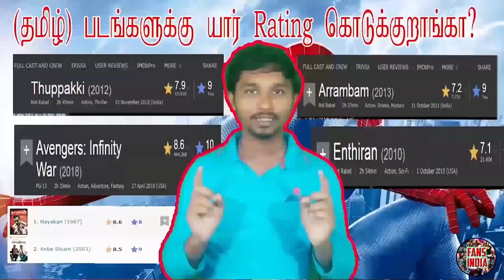Thiruchitrambalam Theatre Response | Thiruchitrambalam Review | Thiruchitrambalam Public Review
thiruchitrambalam theatre response,